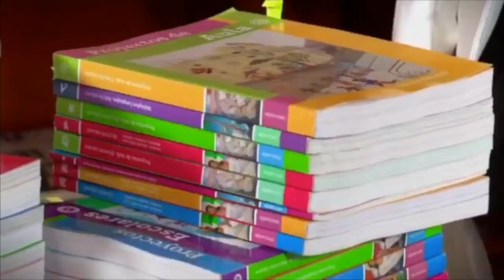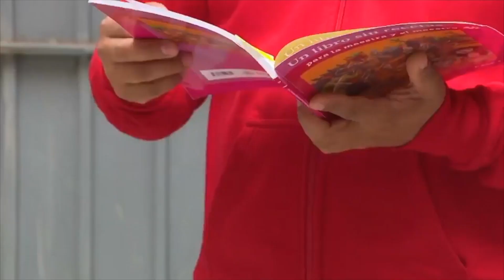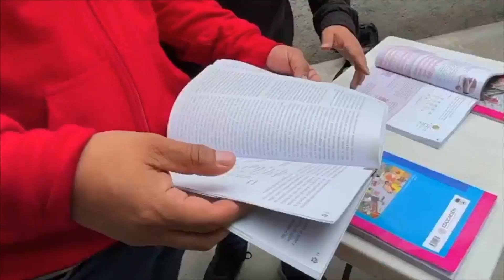HOY EN AM+:FALTA CAPACITACIÓN A LOS MAESTROS PARA USAR LOS NUEVOS LIBROS DE TEXTO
Claudia Marín y Sergio Alan Roldán, te mantendrán informado con las noticias más importantes en Aguascalientes, México y el mundo.

De Lunes a Viernes de 7:00 a 8:30 por la señal del canal 26.1… “La señal que VA+”